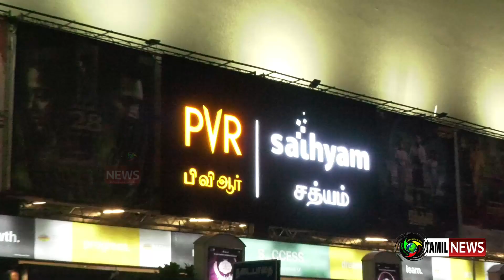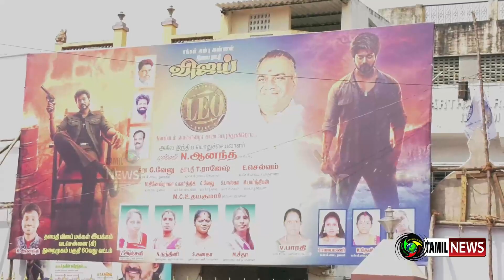LEO Movie Review || Actor Vijay